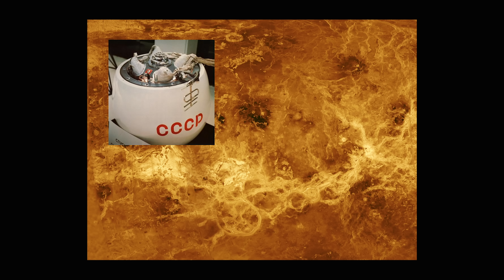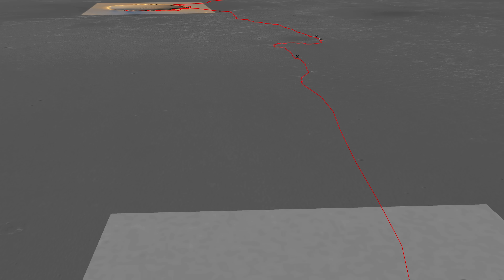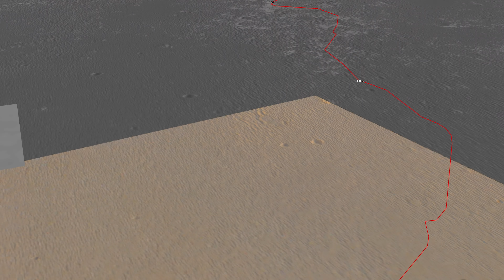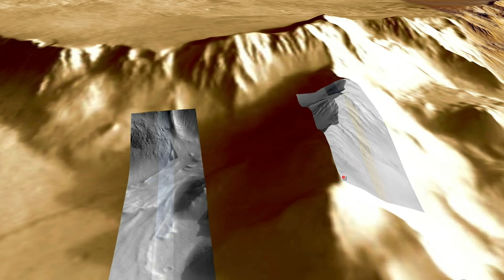11 dakikada MARS Turu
2019'un ve geçmişin astronomik takvimi çok yakında geliyor ~ Mars, binlerce yıldır insanların ilgisini çeken bir gezegen. İlk kez 4000 yıl önce kayda geçirilen bu gezegeni 17. Yüzyılda teleskopun icadından sonra çok daha yakından incelemeye başladık. 1877’de Mars’ın ilk haritasını 22 cm’lik bir teleskop kullanarak İtalyan astronom Giovanni Schiaparelli yaptı. Bu haritanın en önemli özelliği içinde kanalların olmasıdır. Uzaylı deyince aklımıza ilk kez Marslıların gelmesinin sebeplerinden biri de budur. Uzunca bir süre bu kanalların orada yaşayan gelişmiş bir medeniyet tarafından yapıldığı düşünüldü. 15 yıl kadar sonra Percival Lowell tarafından daha detaylı bir haritalama çalışması yapıldı. 1930’da Eugène M. Antoniadi daha da detaylı bir Mars haritası yayınladı. İşte bu haritadan sonra Mars’taki kanalların optik bir yanılgı olduğu ortaya çıktı.
1960’larda önce Sovyetler Birliği sonra da ABD Mars’a uzay araçları göndermeye başladı. Bunlar Mars’a yaklaşıp sonra da yoluna devam eden türden “flyby” araçlardı. Sovyetler Birliği’nin gönderdiği 9 uzay aracının hiçbiri amacına ulaşamadı. ABD’nin gönderdiği Mariner 5 ise 1965’te Mars’ın yakınından geçerek Dünya dışındaki bir gezegenin yakından çekilmiş ilk fotoğraflarını yolladı. 1971’de Sovyetler Birliği bu kez Mars 2 adlı bir uzay aracı gönderdi. Ancak o da bilgisayarında meydana gelen bir arıza nedeniyle yine amacına ulaşamadı ve neredeyse tam 47 yıl önce 27 Kasım 1971’de Mars’a çakıldı. Çakıldı çakılmasına ama yine de Dünya dışında bir gezegene inen ilk insan yapımı araç olma ünvanını kazandı. Ondan bir ay kadar sonra kardeşi Mars 3 gezegene yumuşak iniş yapmayı başardı ama indikten 14,5 saniye sonra onunla da iletişimimiz kesildi. ABD’nin yine aynı yıl, 1971’de gönderdiği Mariner 9 uzay aracı Dünya dışında başka bir gezegenin yörüngesine giren ilk uzay aracı oldu ve sistematik olarak gezegeni haritaladı. Mariner 9 Mars’a ilk ulaştığında yüzeyde büyük bir toz fırtınası vardı. Fırtına yavaşladığında ilk görülen şeylerse devasa volkanların zirveleri oldu. Bu bölgeye “Tharsis Platosu” deniyor. Topografik haritada görebileceğiniz gibi bu volkanlar oldukça yüksek. Bazıları 20km, bazılarıysa Everest’in 3 katı yüksekliğinde. Güneş sisteminde henüz bunlardan daha büyüğünü görmedik. Buraya verilen isim “Tharsis” İncil ve Tevrat’ta geçen bir yerin adı ve bu adın Mersin’deki Tarsus’la da bir ilişkisi kuruluyor. Yani Mars’ta da bir Tarsus bölgesi var diyebiliriz.
Mars’a başarıyla iniş yapıp bize sinyal gönderebilen ilk uzay aracı Viking 1 oldu. 20 Temmuz 1976’da Mars’ın “Golden Plain - Altın düzlükler” denilen bölgesine indi ve tam 6 yıldan uzun bir süre görev yaptı. Bu da indikten sonra gönderdiği ilk fotoğraf. Başka bir gezegeni kendi yüzeyinden gördüğümüz ilk an.
Videodaki haritaların ve görsellerin çoğunda kaynak olarak Google Earth kullanılmıştır. Videonun tam metni ve kullandığım diğer tüm kaynaklar web sitemde: